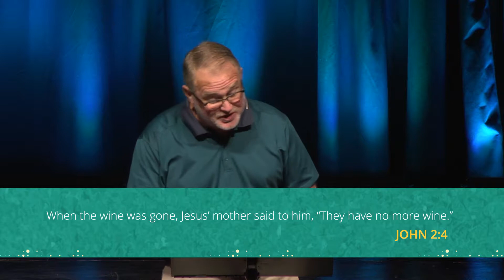Greatest Hits: Something Always Goes Wrong at a Wedding - Doug Tensen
Summertime just feels like the right time for the classics. Join us as our teachers dig back into history to re-teach some of their very best teachings! We will - amongst other things - revisit a verse-by-verse analysis of The Lord’s Prayer, hear some favorite teaching stories, learn what to do with regret, and ponder why it seems God answers some prayers and not others. This promises to be a fun, powerful and energizing 5-week series as we move as a congregation toward Fall and our annual Gathering service.
In this teaching, Doug tells us sometimes you get the miracle (the water turns into wine) and sometimes you don’t. It’s easy to believe when you get the miracle, but blessed are those who don’t get the miracle. Blessed are those for whom the water stays water, and they still believe, they still hang on to the hope that there’s a God in this world who means to do them good.